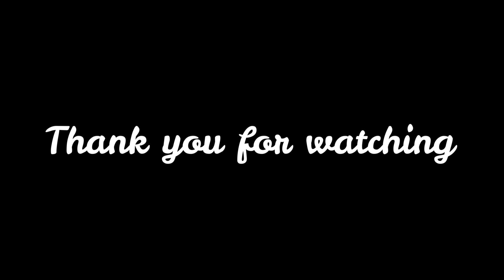Just some quick update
I got stuff cooking in the oven - just need some time to stabilize and start pumping out that sweet content ;)

The only think I ask...is to

If you listen anywhere to music anywhere else, this link is for you